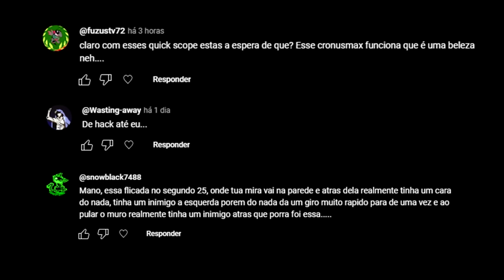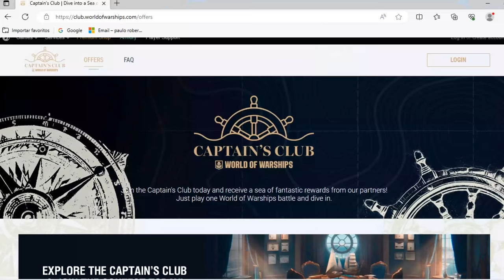eu fiz... eu fiz os caras Tiltarem usando a Sniper AK47 kkkkkkk - COD MW3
Durante o registro, use o código BRAVO para ganhar um pacote de brindes insano incluindo 500 Dobrões, 1 milhao e meio de créditos, 7 dias de Conta Premium, e um navio!

O código é válido apenas para novos usuários.

ultimo dia da beta do cod mw3 que até me surpreedeu, o jojin ta top pelo menos por agora.

musicas do video:
.EEhOU - Santa Maria Blvd.
zmeyev - Lagoon
Rirakkusu -   slippin up
Kaffetorsk - Coffee Every Day